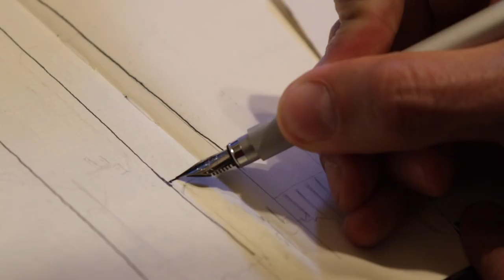Sketching NYC! | The U.N. Building Drawing with Muji Fountain Pen - Relaxing Chill Calming Sketch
A chill and relaxing pen and ink sketch in my sketchbook of the U.N. Building in New York City.